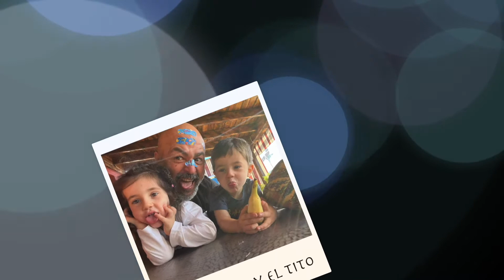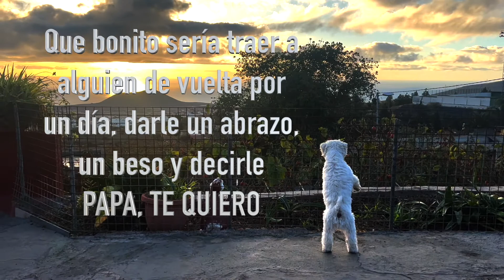Familia Expósito Marrero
Tenerife 2021